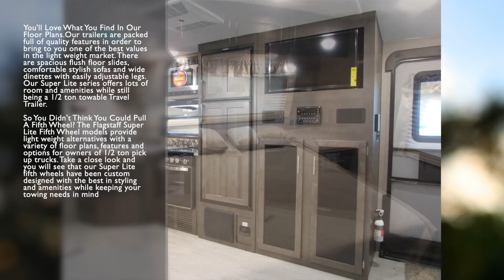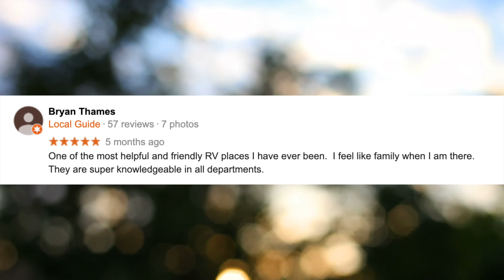For Sale in Wichita Falls - 2020 Forest River Flagstaff Super Lite 26RBWS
2020 Forest River Flagstaff Super Lite 26RBWS
You'll Love What You Find In Our Floor Plans.Our trailers are packed full of quality features in order to bring to you one of the best values in the light weight market. There are spacious flush floor slides, comfortable stylish sofas and wide dinettes with easily adjustable legs. Our Super Lite series offers lots of room and amenities while still being a 1/2 ton towable Travel Trailer.

So You Didn't Think You Could Pull A Fifth Wheel? The Flagstaff Super Lite Fifth Wheel models provide light weight alternatives with a variety of floor plans, features and options for owners of 1/2 ton pick up trucks. Take a close look and you will see that our Super Lite fifth wheels have been custom designed with the best in styling and amenities while keeping your towing needs in mind.